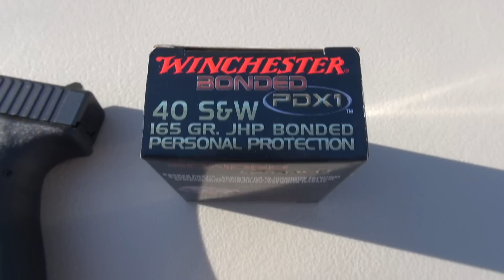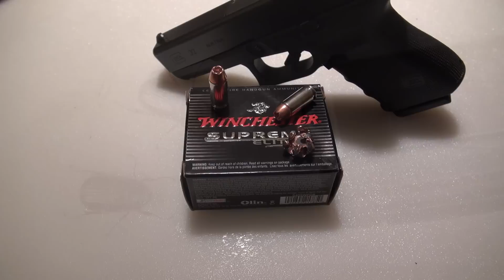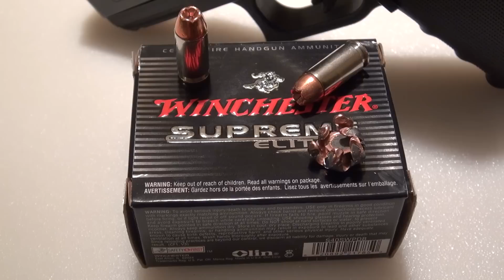.40 Winchester Bonded PDX1 165 gr Ammo Gel Test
Penetration and expansion test of the .40 Winchester Bonded PDX1, 165 gr JHP using a diluted form of SIM-TEST Ballistic Testing Media.  This format is comparable to ballistic gel,  and includes four layers of denim.  Video includes brief overview of the cartridge, recoil shots, and one shot test.  Post-shot evaluation shows bullet path through the block, average diameter, and retained weight.  Test gun was a Glock 23, 4" barrel.

VERY IMPORTANT INFO REGARDING AMMO TESTS ON THIS CHANNEL:

Please understand that these techniques are merely representations to indicate possible ballistics; they are not intended to replicate real-world street results.  There are just too many factors involved in a self-defense scenario to offer a 100% degree of accuracy when compared to street results.  It is essential to perform exhaustive research on your carry choice, which could yield actual use data.  The law-abiding citizen bears ultimate responsibility for their ammunition choice and insuring reliability in their handgun.

CAMERA:  Sony HDR-CX560, 60p, 28 mbps, 1920 x 1080 HD.
EDITING:  Sony Vegas Movie Studio HD Platinum 11, MP4, 30p, 16 mbps.